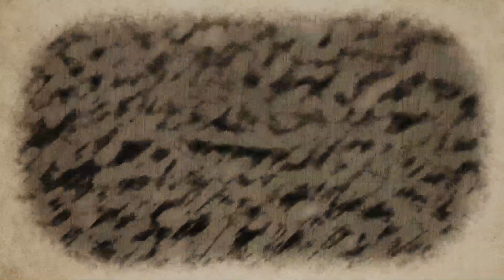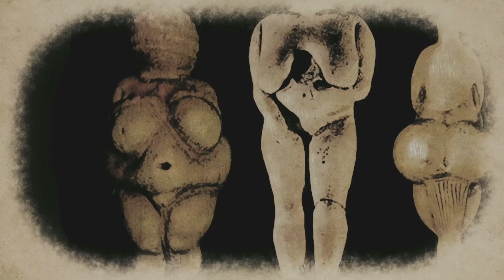ⒶXXI - MARIJA GIMBUTAS - ANARCHIA NEL XXI SECOLO